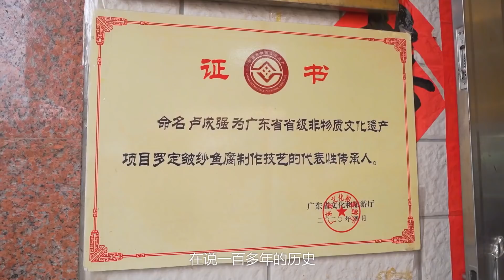魚腐還是羅定的香！無論是簡單煮一下，還是拿來煎、拿來炒，都非常美味！ 【品城記】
提起魚腐，
相信很多人的認知都來源於便利店。
烹飪簡單、價格不貴，
但是，味道過得去，關鍵還管飽！
只不過，便利店裡面賣的那些魚腐，
嚴格來說，並不是真正意義上的魚腐，
只能算是換了一種形態的“魚丸”，
跟廣東傳統粵菜裡的魚腐更加不是一個概念！
那麼，在哪裡才能吃到正宗的魚腐呢？
用傳統手藝製作的魚腐，
跟便利店裡面那些魚腐比較起來，
口味又有什麼不同呢？
跟我們一起去羅定了解一下吧。
【粵菜】
吃鸡！
品城記 探店 魚腐 羅定魚腐 粵菜 "我們將確保影片內容不涉及任何動物虐待行為，所有食材的取得都符合道德和法律規定。"